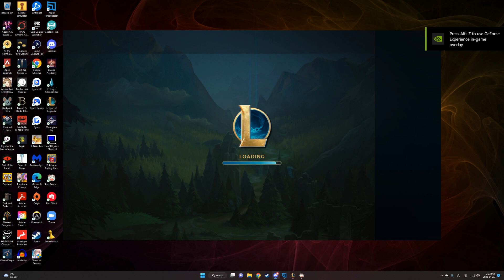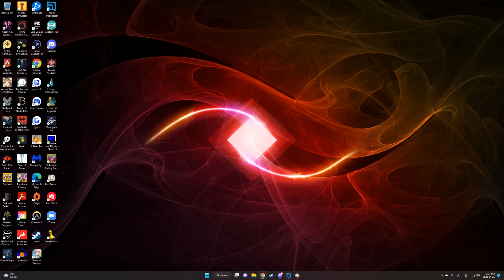League of Legends - There's No Rule Saying a Magic Manta Can't Jungle [January 25, 2023]